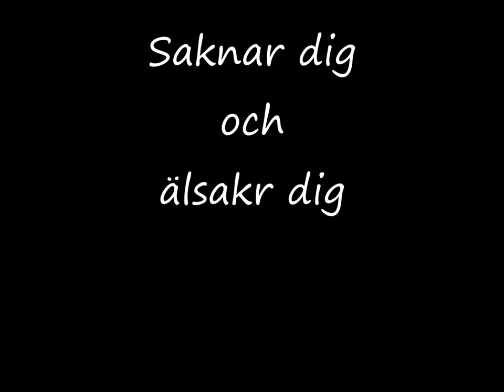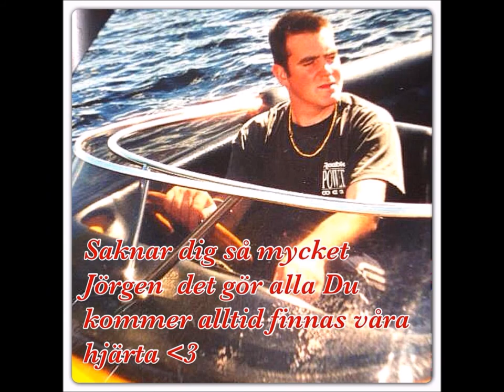min älskade bror jörgen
nu har det gått 13 år sen du lämnade oss saknad är stor.